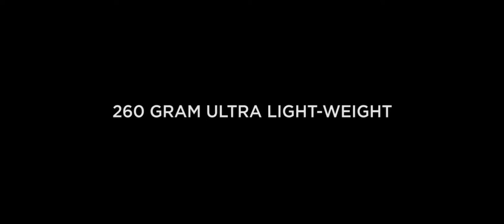Galvin Green - Ryder Cup C-Knit Waterproofs - Official Video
The promotional campaign launched by Galvin Green with a focus on the Ryder Cup team Europe outerwear for 2016.

today and enjoy all that we have to offer from the latest designer golf clothing collections. Build your own outfits with the GP Changing Room, read our latest blogs and find out more about your favourite golf apparel brands online today.